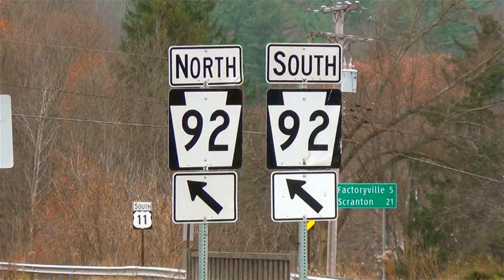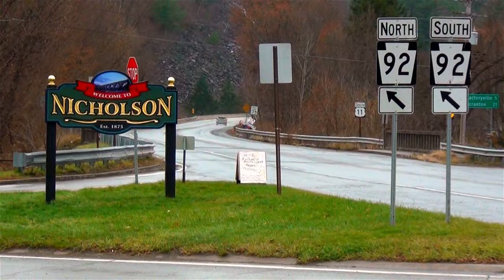Train Chase To New Milford.. Next Try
627 - Hallstead (Dragging Equipment Detector)
629-631 New Milford (Siding)
643 - Kingsley (Dragging Equipment Detector)
648-650 Hop Bottom (10,000 ft. siding)
653 - Nicholson & the Tunkhannock Creek Viaduct
657 - Factoryville
659-661 Dalton (10,000 ft. siding)
662 - Glenburn (Dragging Equipment Detector)
664 - Clark’s Summit
671 - Steamtown Wye (Bridge Sixty)
672 - Taylor Yard (North end)
673 - Taylor Yard (South end)
677 - (Dragging Equipment Detector)
679 - Dupont Junction (End Sunbury Line, begin River Line)
692 - Buttonwood (Dragging Equipment Detector)
697-699 Hanover (10,000+ ft. Siding)
701 - Retreat State Hospital
706 - Mocanaqua (Dragging Equipment Detector)
714-716 Nescopeck (7,800 ft. siding)
722 - (Dragging Equipment Detector – Hot Bearing Detector)
741 - (Dragging Equipment Detector)
750 - Banks (6,400 ft. siding)
752 - CP Kase (this is where the River Line joins the Norfolk Southern  Buffalo line to Harrisburg and Enola.)